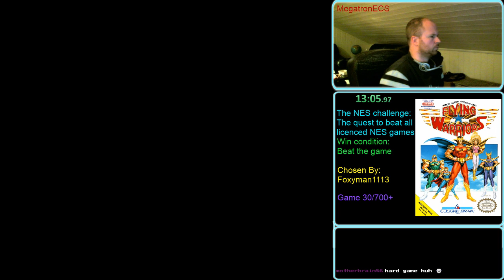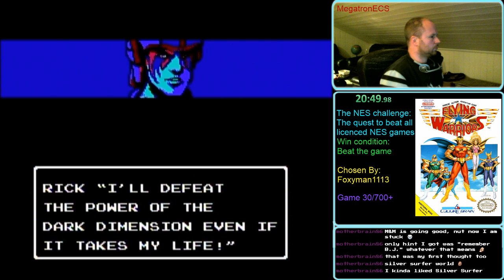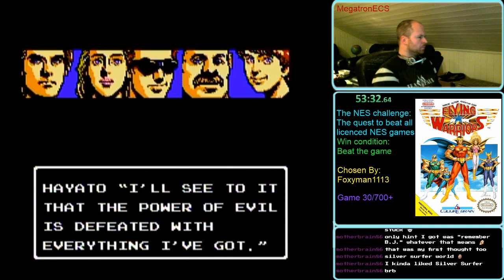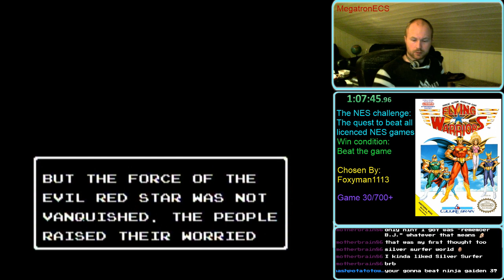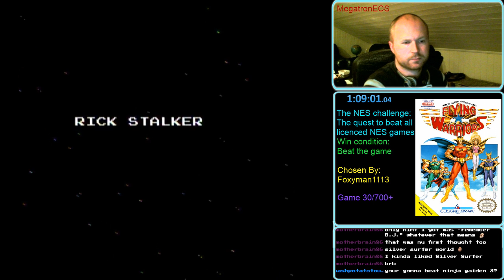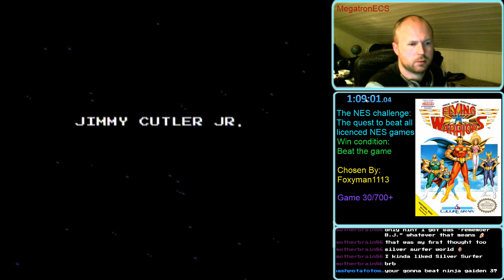NES Challenge: Game #30: Flying Warriors(part 3)